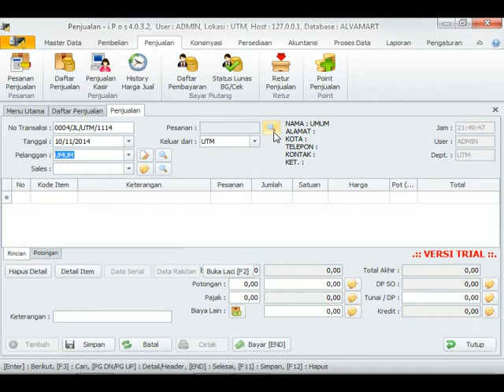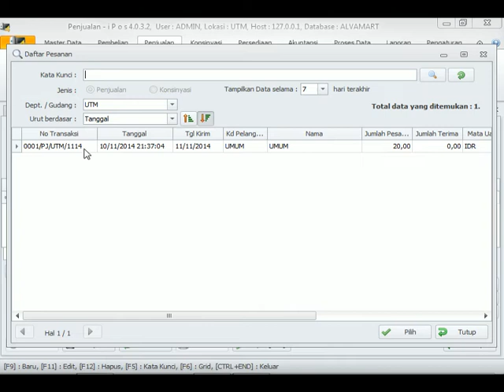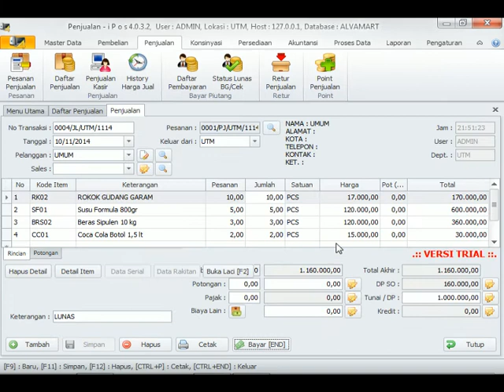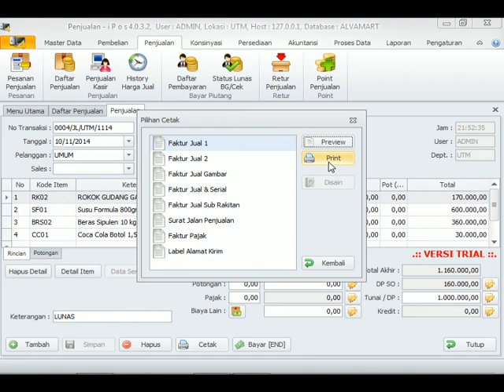Bagaimana jika SO telah diterima dan dibayar oleh pemesan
Cara Menonaktifkan reward point di aplikasi ipos
terima kasih
semoga bermanfaat